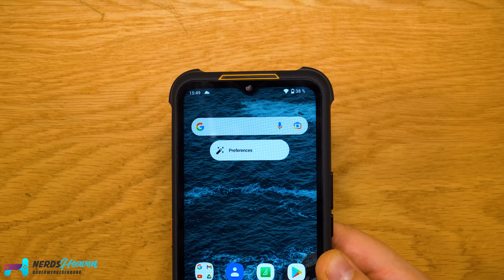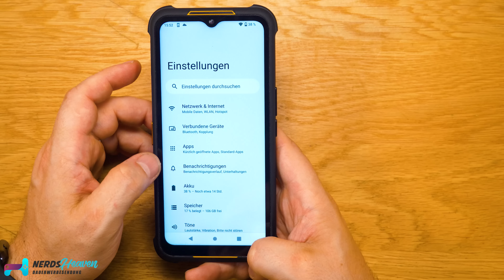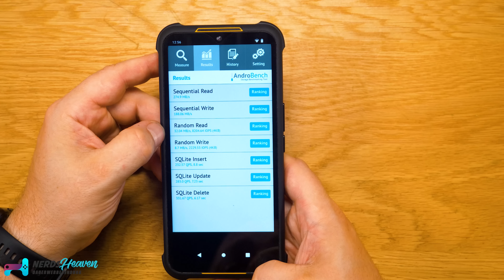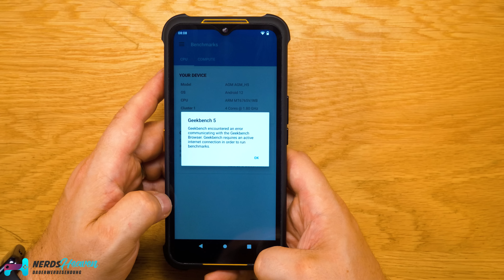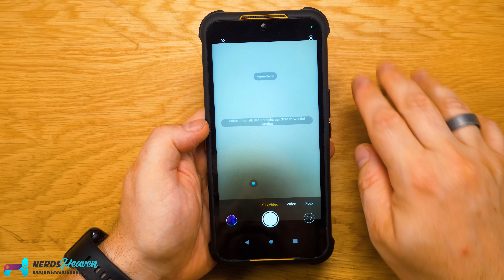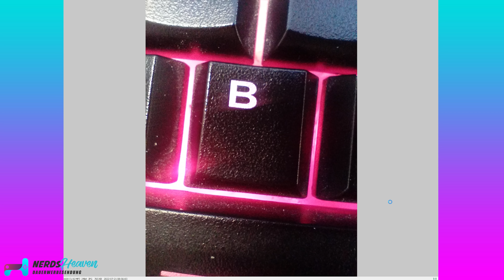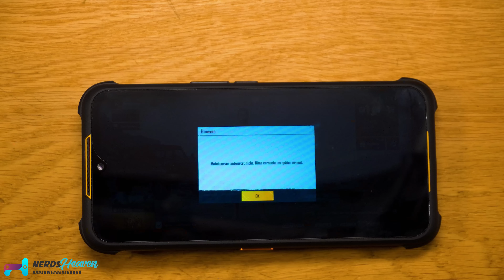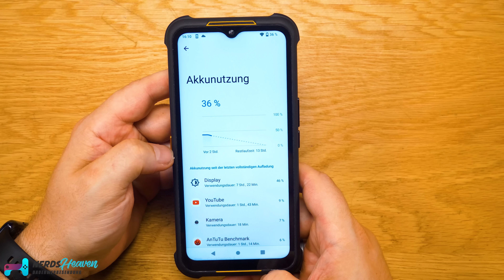Das lauteste Smartphone der Welt? 🔊😨 AGM H5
Wir haben uns das AGM Smartphone angeschaut, das mit dem lautesten Lautsprecher und sogar Nachtsichtfunktion aufwarten möchte. Wie gut schlägt sich das Smartphone und für wen eignet es sich?

Timestamps
00:00 Einleitung
00:52 Optik/Haptik
01:29 Kamera-Setup
02:03 Lieferumfang
02:28 Anschlüsse
03:06 Entsperren
04:28 Display
05:07 System
07:30 Lautsprecher
08:17 Benchmarks
11:09 Konnektivität (WLAN, GPS, Bluetooth, Empfang)
13:26 Kamera-App
14:38 Kamera
19:49 Gaming
21:57 Akku
23:44 Fazit

🛒 Wo KAUFEN? ▼
Kaufen bei Amazon.de

Hintergrundmusik:
„Orizon“ by Bonsaye